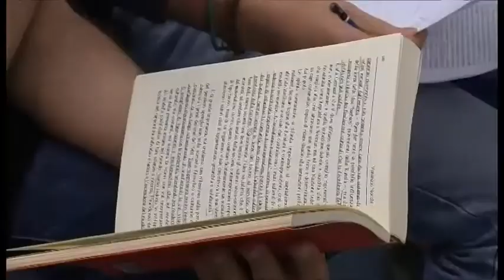Autismo, al via il progetto di integrazione nelle scuole aretine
"Io per noi" è il primo progetto targato Arezzo Autismo per l'integrazione scolastica dei bambini e dei ragazzi con disturbi dello spettro autistico, elaborato per creare un linguaggio comune tra famiglia, scuola e sanità.
L'intervista a Raffaella Macedonio, referente del progetto per l'associazione Arezzo Autismo.